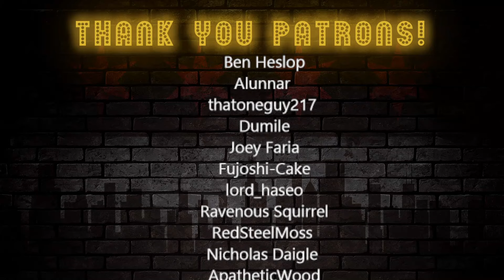Mom Reacts *holy buckets!* Can You Beat Skyblock WITHOUT the Start Chest by martincitopants